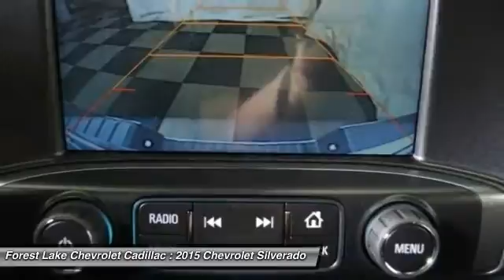2015 Chevrolet Silverado 1500 LT Forest Lake MN T15658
2015 Chevrolet Silverado 1500 LT

4WD! Extended Cab! Home of the LIFETIME WARRANTY!  We give you a Lifetime Powertrain Warranty on your New Chevrolet or Cadillac at no cost to you!! brbrAre you looking for an outstanding value in a vehicle? Well, with this wonderful 2015 Chevrolet Silverado 1500, you are going to get it.. You just simply can't beat a Chevrolet product. brbr Price includes $1000 Forest Lake Trade-In Bonus for a 2006 or Newer trade with under 120k miles and $500 Forest Lake Finance Bonus. Price also includes the following rebates: $500 - Chevrolet Down Payment Assistance Bonus Cash. Exp. 11/02, $1,000 - Chevy-GMC Special Package Consumer Cash. Exp. 11/02, $1,500 - General Motors Consumer Cash Program. Exp. 11/02, $750 - GM National Purchase Bonus Cash. Exp. 11/02, $1,000 - Chevrolet Select Model Bonus Cash. Exp. 11/02